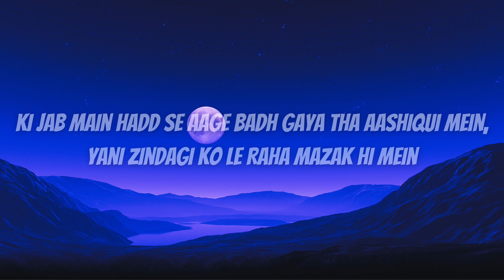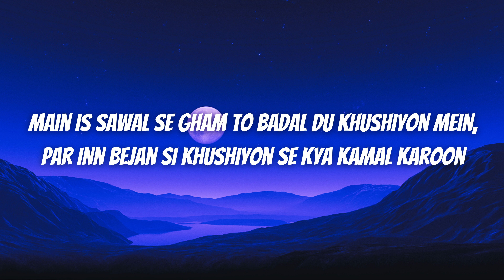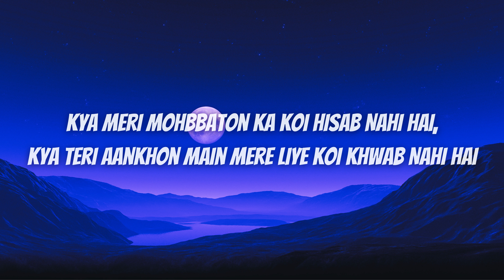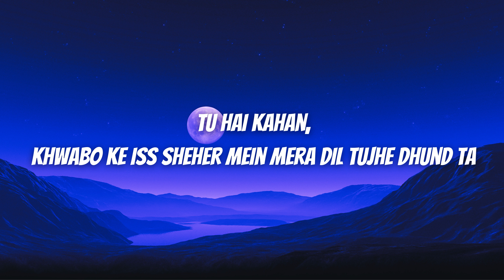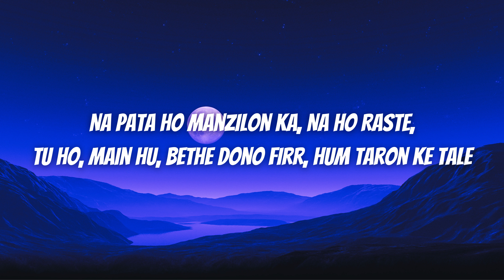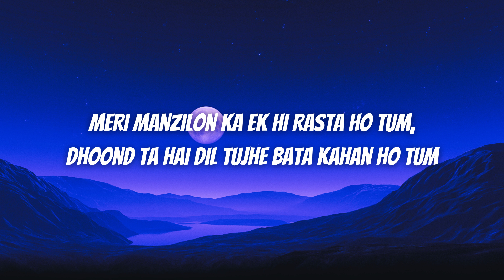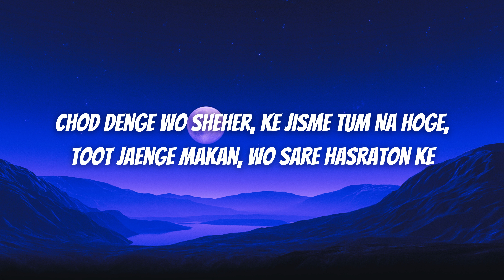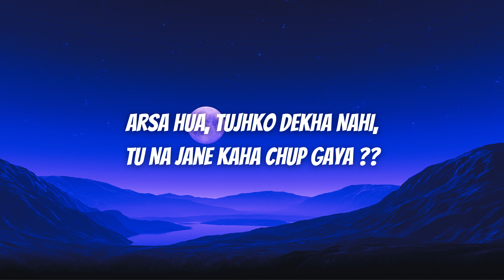TU HAI KAHAN (LYRICS) - USAMA ALI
"Indulge in the serenity of our latest release, a captivating and soothing song that transcends the ordinary. Immerse yourself in the gentle embrace of tranquil melodies, where every note is a whisper of tranquility. With ethereal vocals and a calming arrangement, this musical journey promises to be your escape to a world of peace and introspection. Allow the soothing sounds to wash over you, creating a haven of relaxation. Close your eyes, breathe, and let the music guide you to a place of calm. Join us on this enchanting musical voyage, where serenity meets melody. 🎶✨ SoothingMusic Tranquility MusicalEscape"